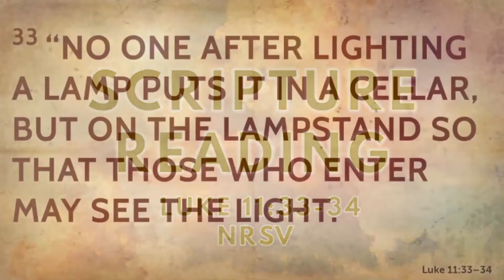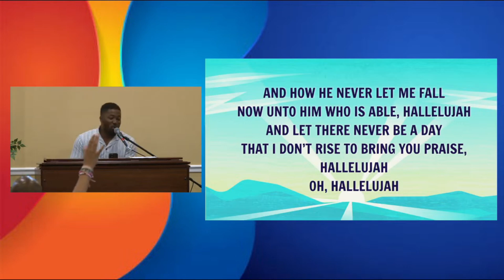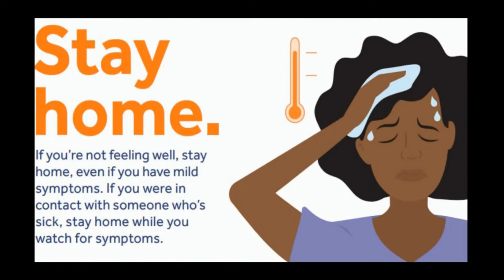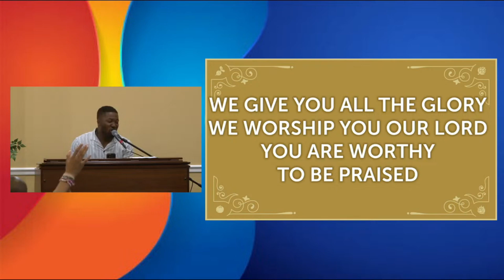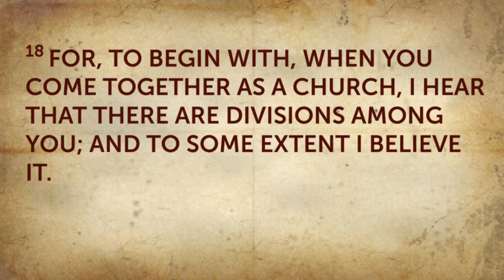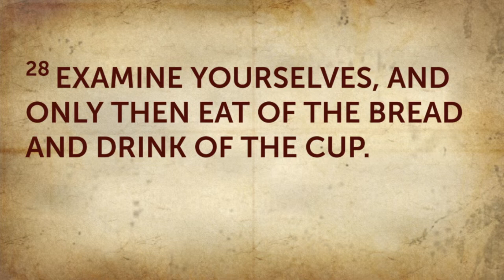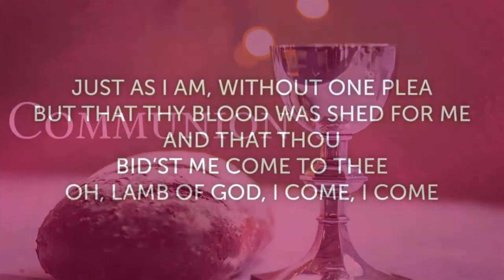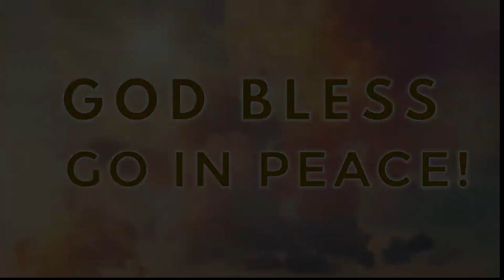FCC Sunday Service - Communion Preparation 08 11 24 (LIVE)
Fellowship Covenant Church